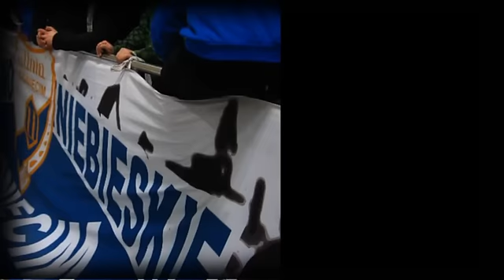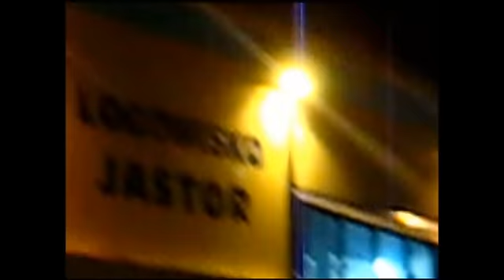INWAZJA DO JASTRZĘBIA! 13.03.2011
Najazd kibiców Unii Oświęcim na mecz o brązowy medal. 450 osób.